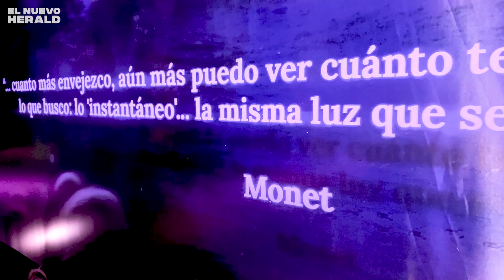La experiencia inmersiva Beyond Monet abre sus puertas en Miami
A partir del viernes 11 de febrero, 2022 estará abierto al público “Beyond Monet”, la experiencia multisensorial del máximo exponente del impresionismo, Claude Monet.

Video por José A. Iglesias y Esther Piccolino